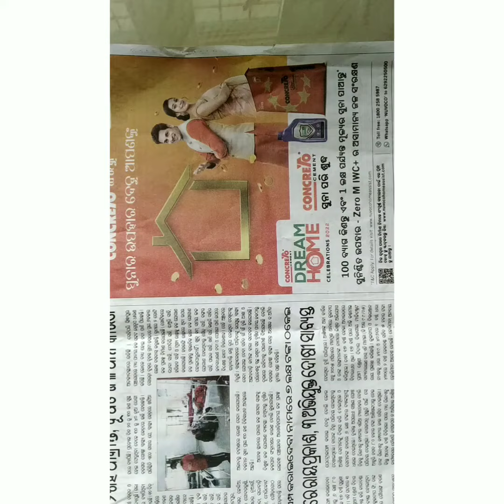Teacher's Day special Card | Card idea for Teacher's Day